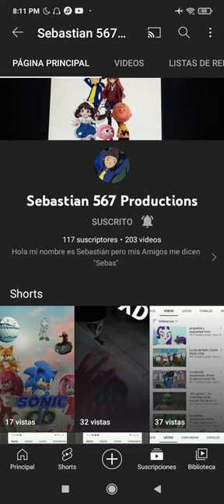promo Sebastián 567 productions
este promo lo hice para mi amigo apoyenlo y amigo tranquilo